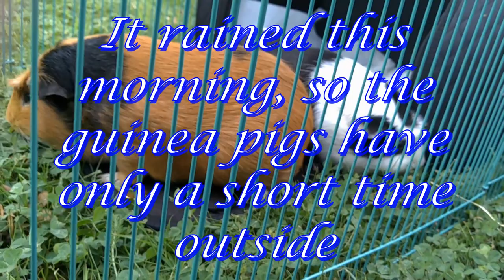Elsa & Percy Saturday afternoon 24 vii 2021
After some rain in the morning the guinea pigs spend a little time outside on the lawn.